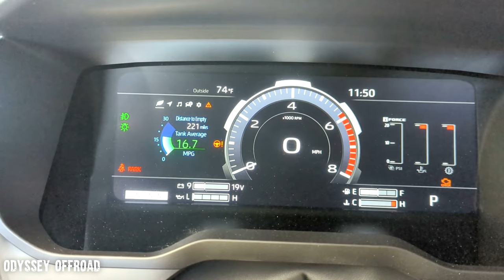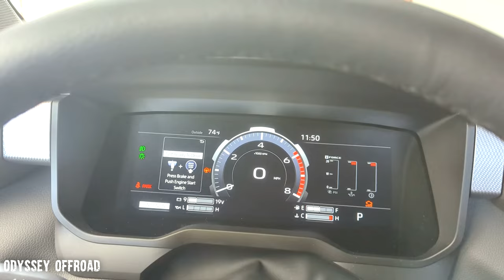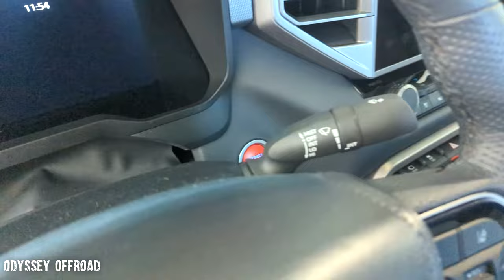2024 Toyota Tundra road trip review - including fuel mileage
I have taken the new Tundra on a couple of different road trips already.

Be sure to follow along on Instagram and Facebook as well!